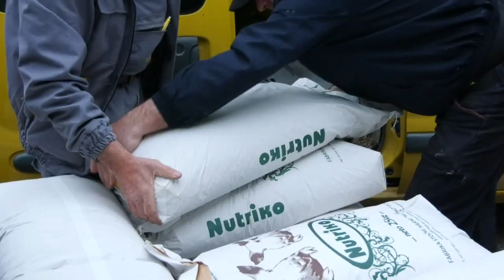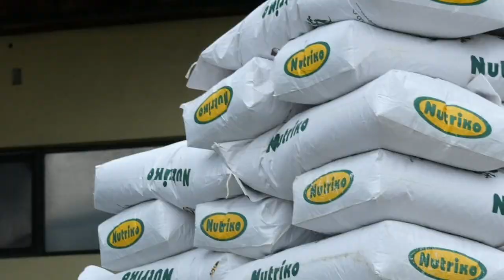Merkantilni kukuruz za poljoprivredne proizvođače sa teritorije grada Vranja 27 03 2023